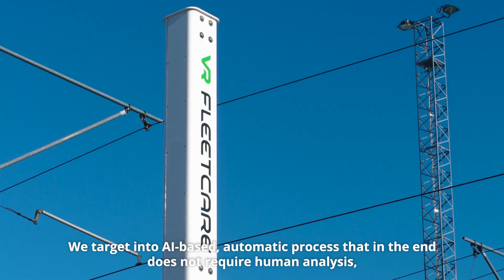VR FleetCare - Introducing Train Scanner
VR FleetCare's Train Scanner is a new SmartCare service product designed to automatically inspect the external condition of trains.

In addition to enhancing inspection activities and improving safety, the objective of using Train Scanner is to lower the lifecycle costs of rolling stock. With the help of automated scanning, inspecting the train’s condition will be quicker and the inspection quality will improve.

Train Scanner is based on machine vision, shape recognition and artificial intelligence. The train’s sides and roof are scanned using a line camera with very high line rate speed and resolution. The resolution is approximately a few millimetres. The data from the scanner is instantly processed by means of edge computing that analyses the data and reports any deviations. The information is available to the owner and maintainer of the train within 10–20 minutes. The data is also stored in a cloud service for further analysis.